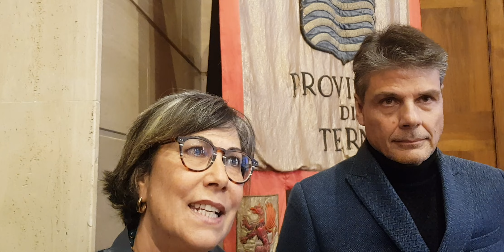Terni, Laura Pernazza, Filomena Zamboli e Fabio Narciso illustrano il progetto "Giovani in cantiere"